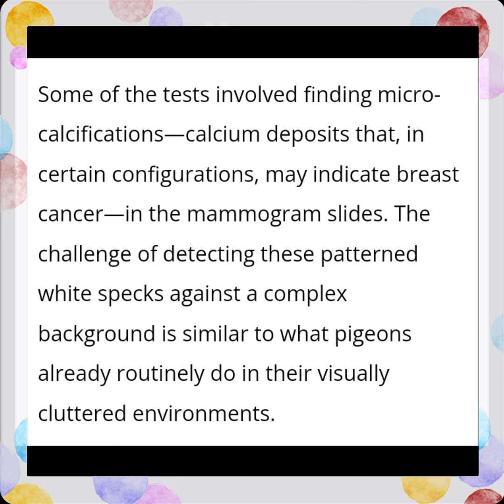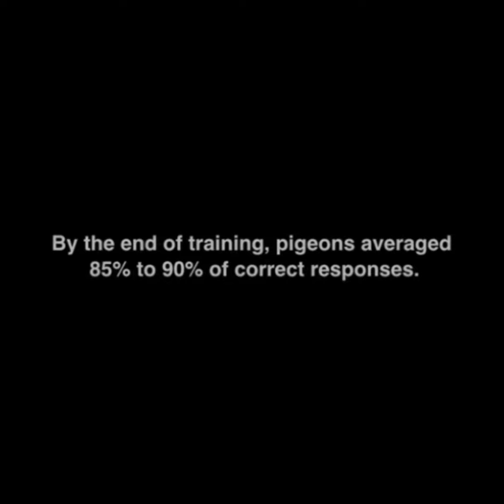"Pigeons Can Spot Breast Cancer Amazing 🙏🕊️😇🦋🎼🎶